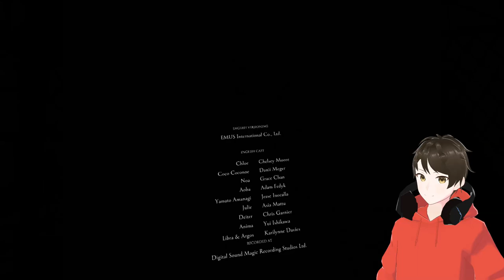もう戻れない逃走の道！かつての仲間に引き金が引けるか？【アルトデウスBC】実況 ＃１８（３周目完結）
もう世界などどうでもいい